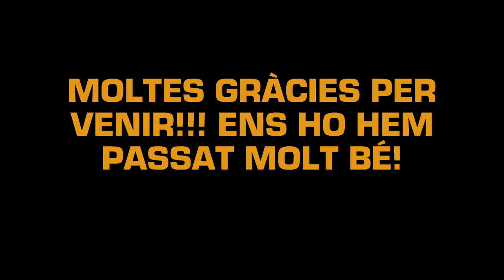KIZOA Movie Maker rqn2jxr2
ARRELS AFRICANES